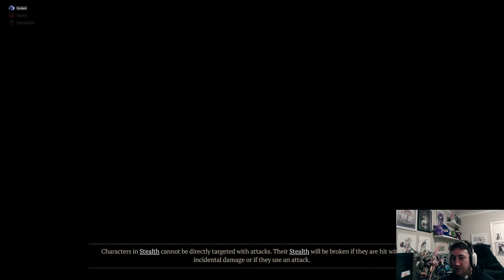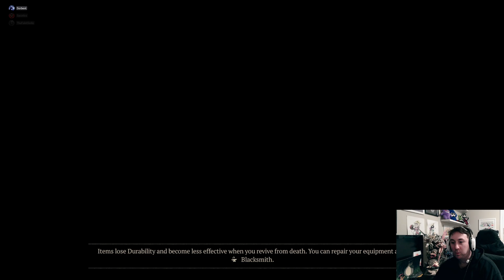Diablo 4-Part 7-Time to clear some side quests